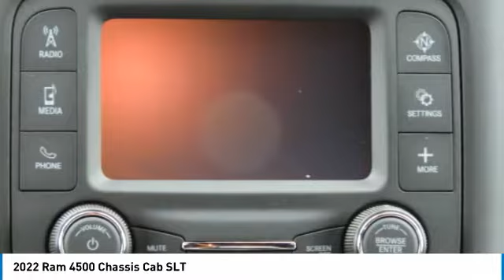2022 Ram 4500 Chassis Cab NG112589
2022 Ram 4500 Chassis Cab SLT

Freeland CDJR
5800 Crossings Blvd